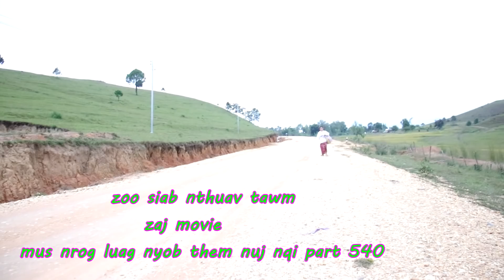mus nrog luag nyob them nuj nqi part 540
from i love you channel.